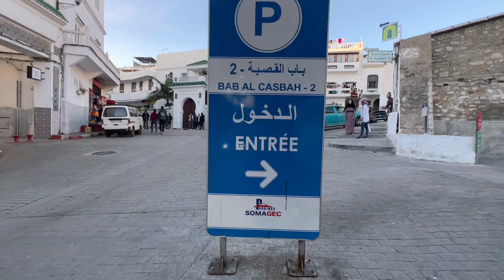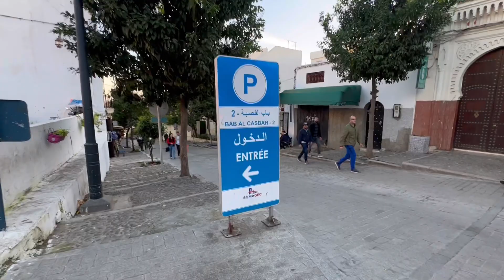🇲🇦 Explore Tangier, Morocco With This Exciting Walking Tour!